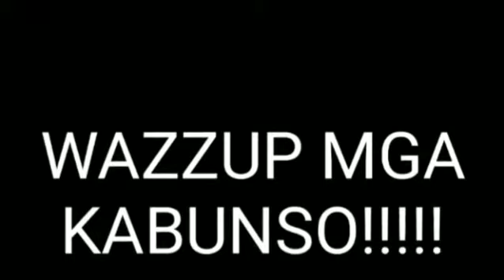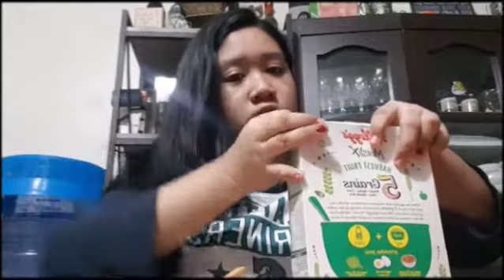Brown food fpr a day challenge